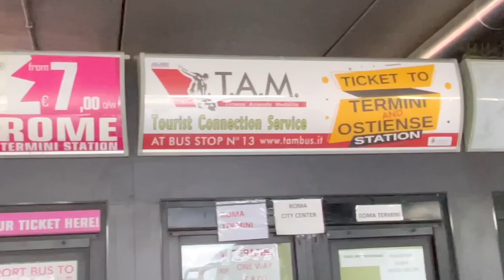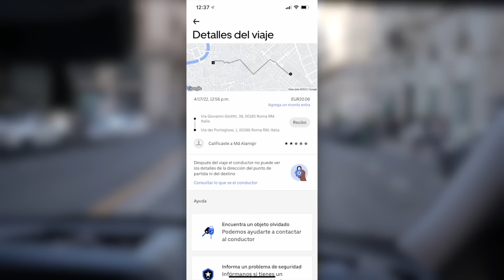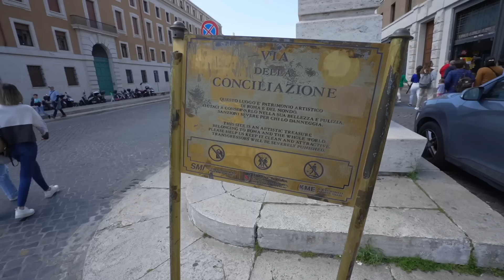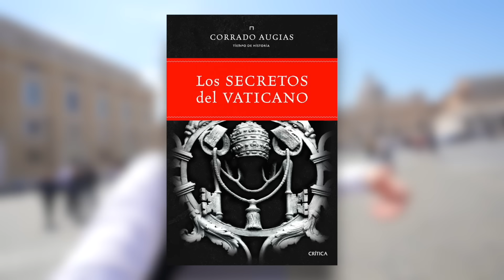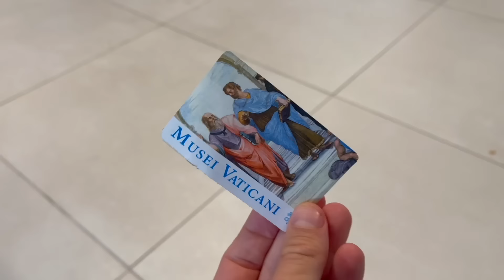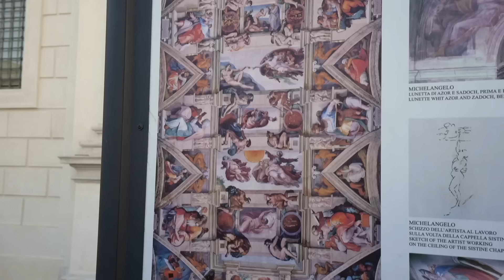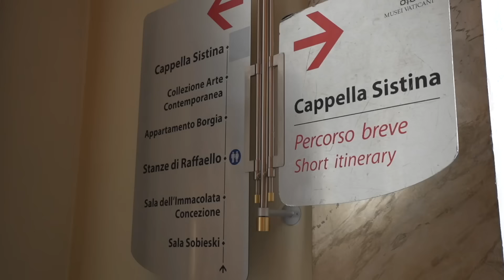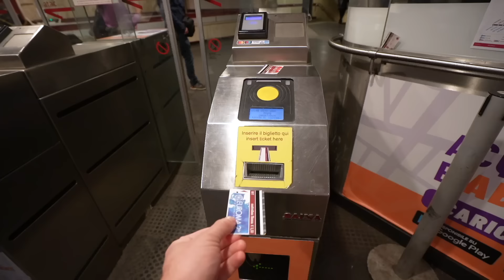¿CUANTO CUESTA VIAJAR A ROMA? 🇮🇹- ¡La Guia Completa!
¿Cuanto cuesta venir a la capital italiana? Roma es una ciudad increíble con muchas cosas que ver.. ¿Por donde comenzar? ¿Cuanto cuestan los hospedajes, hoteles, Comidas? En este video te llevaré por una de las ciudades más fascinantes que he conocido!

SÍGUEME!